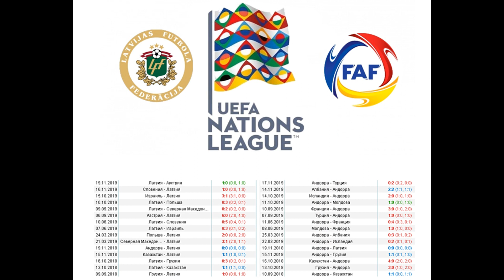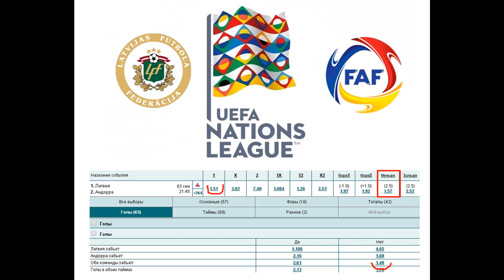Латвия - Андорра, прогноз 3 сентября (Лига Наций, 1 тур)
Прогноз на матч Латвия - Андорра (3.09), статистика и варианты ставок, кто выиграет, будет ли матч результативным и проч.